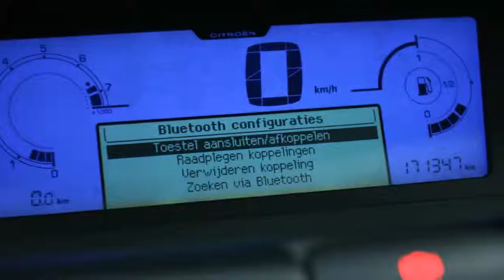Citroën Grand C4 Picasso 1.6 VTi 120PK ANNIVERSAIRE 7PERS ECC BLUETOOTH